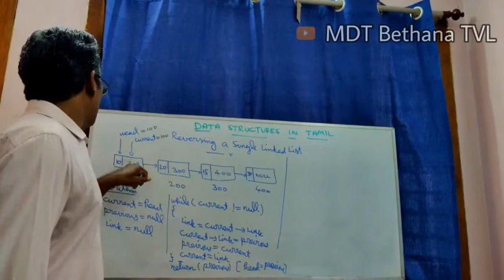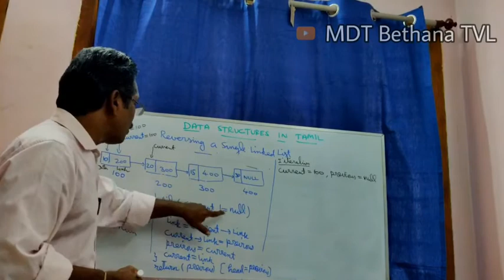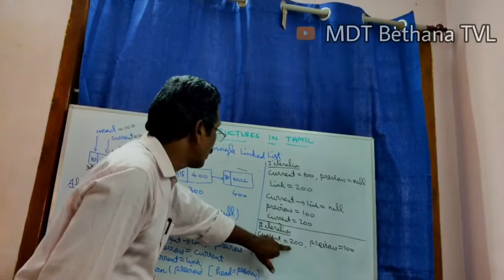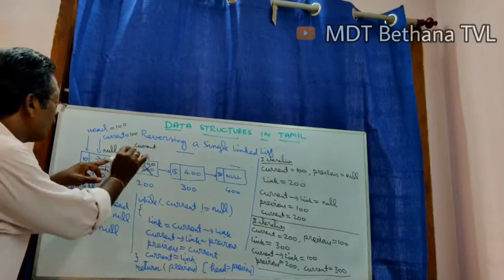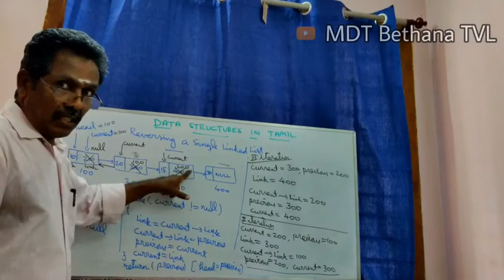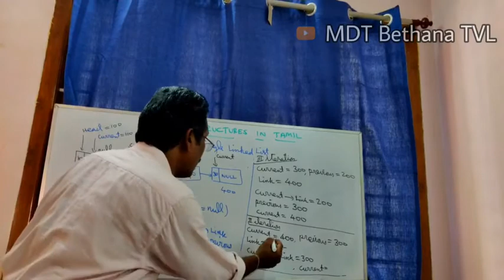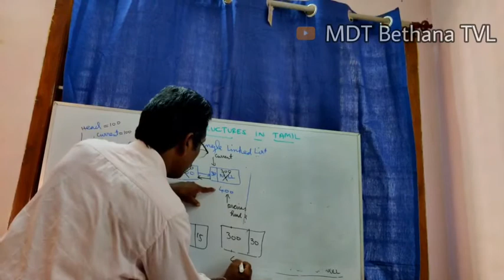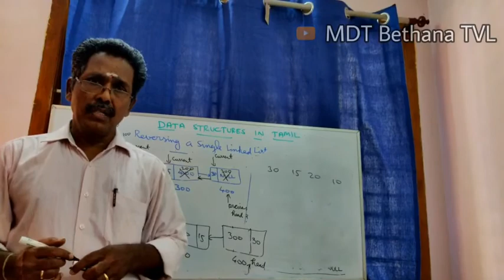Reversing in a Single Linked List in Data Structures (Session 1.11)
Presented by G.Bethanasamy, Associate Professor in Computer Science.
In this Video, we learn about
Revering in Singly Linked List
Circular Linked List
Reversing in circular linked list